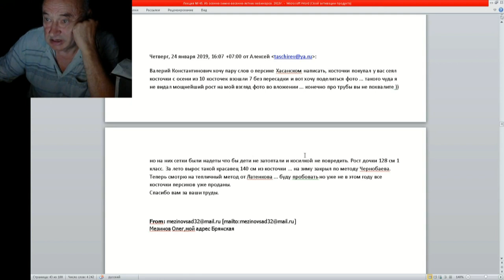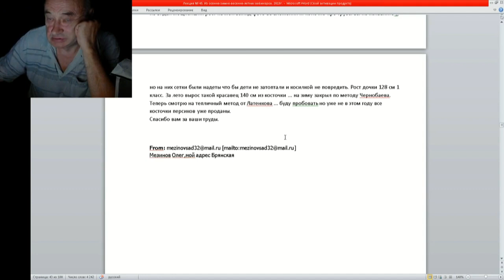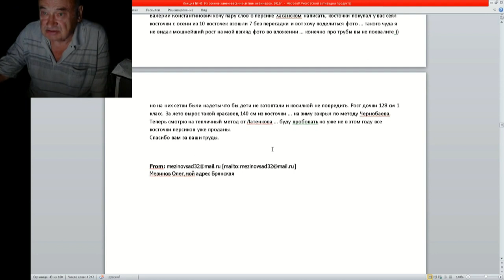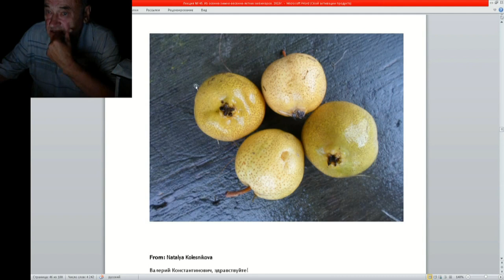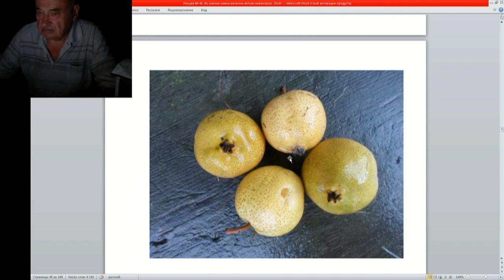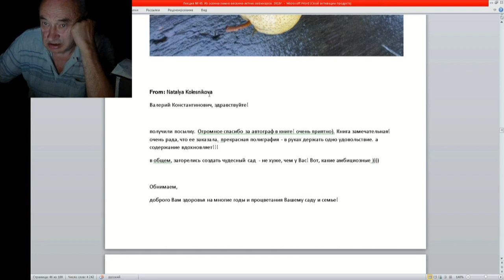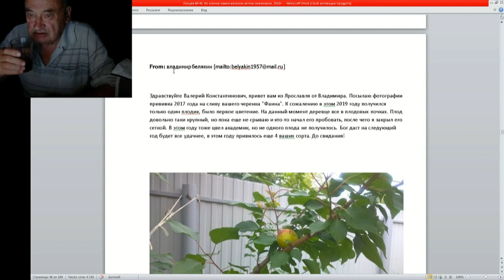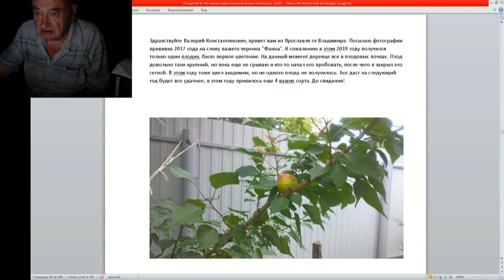45 ч 7 персик Хасанский